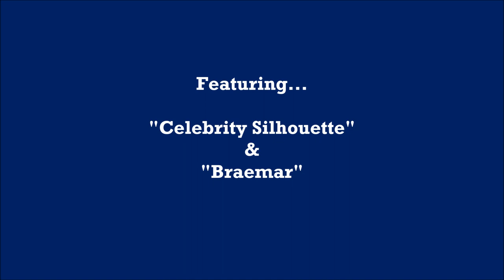Cruise Ships in The Solent - 04/08/2018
Spending an evening in Ryde on the Isle of Wight and seeing two Cruise Ships sailing past.

The first to pass was Celebrity Cruises' "Celebrity Silhouette" heading off to the Baltic and was followed by Fred. Olsen Cruise Lines' "Braemar" who was heading off to the Fjords.